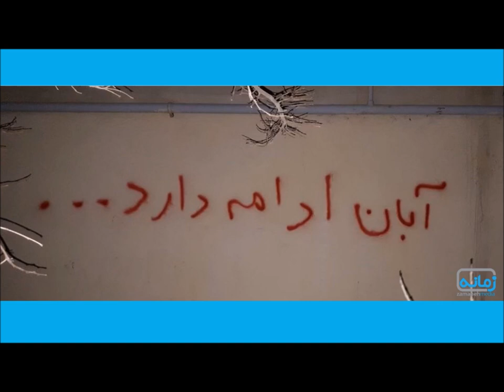وبینار زمانه: تحلیل وضع موجود با نظر به اعتراض‌های آبان ۹۸ - با حضور سعید مدنی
رخدادهای کنونی جامعه ایران به ویژه اعتراض‌های دو دهه اخیر را تنها برپایه شناخت بستری که این حوادث در آن جریان داشته می‌توان توضیح داد. مهمترین مولفه‌های این میدان تحولات سیاسی- اجتماعی عبارت اند از:
۱- نظام حکمرانی بحران زده:
در نظام حکمرانی بحران زده راه حلی برای خروج از بحران در چارچوب ساز و کارهای پیش بینی شده وجود ندارد.
۲- بحران ساختاری:

بدون تغییر یا اصلاح ساختار امکان خروج از بحران و حل مسایل و مشکلات کنونی وجود ندارد.
۳- بحران ترکیبی، متوالی و فزاینده:
ترکیبی از بحران مشروعیت، بحران توزیع، بحران نفوذ و… وضعیتی را ایجاد کرده که به آن ابر بحران یا بحران بنیادین گفته می‌شود. به علاوه رابطه متقابل این بحران ها به توالی بحران ها منجر شده و پایانی برای این سلسله بحران با حفظ شرایط موجود متصور نیست.
۴- محرومیت نسبی فزاینده:
محرومیت نسبی در تمامی ابعاد اقتصادی، سیاسی و اجتماعی موجب روند فزاینده احساس محرومیت نسبی در طبقات فرودست و طبقه متوسط شده است.
۵-جامعه جنبشی:
اگرچه در همه جوامع افرادی از وضعیت موجود ناراضی هستند اما وقتی این نارضایتی به اعتراض منجر میشود جامعه وارد فاز جبشی میشود.
در چنین بستری می‌توان وقایعی مثل اعتراضات آبان را با ویژگی‌هایی مثل: گستردگی ملی، ترکیب طبقاتی متنوع، ترکیب سنی جوان، تهاجمی، خشونت پرهیز، مطالبه محور توضیح داد.
این نکته‌ها، که چارچوب دیدگاه سعید مدنی، جامعه‌شناس و پژوهشگر ارشد علوم اجتماعی را بازتاب می‌دهند، مبنای وبیناری بود با شرکت ایشان که در روز دوشنبه ۲۴ آبان/ ۱۵ نوامبر برگزار شد.